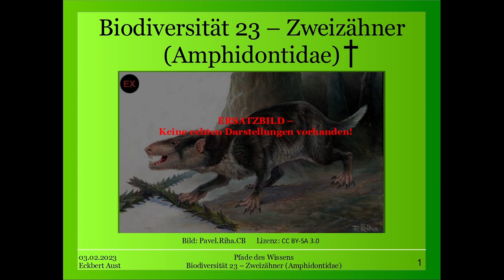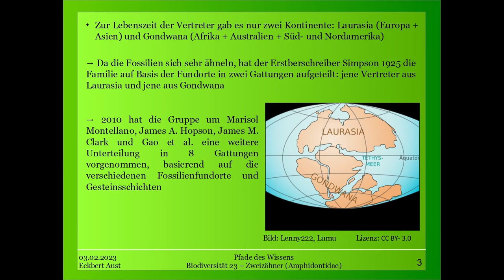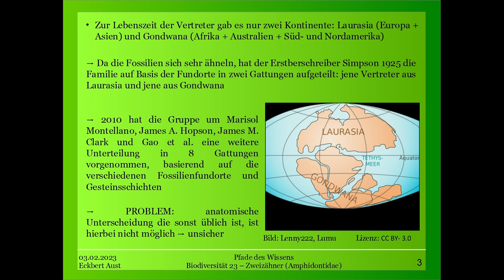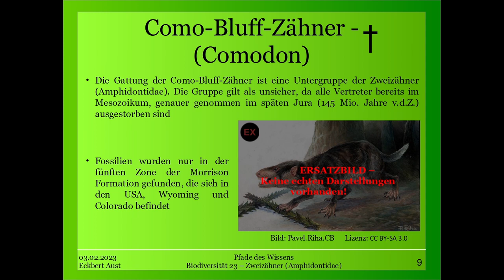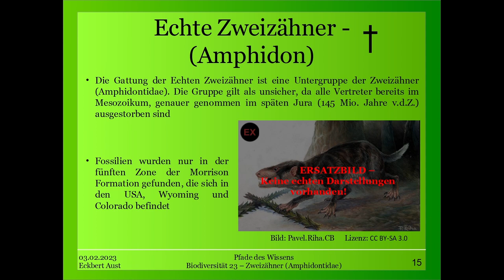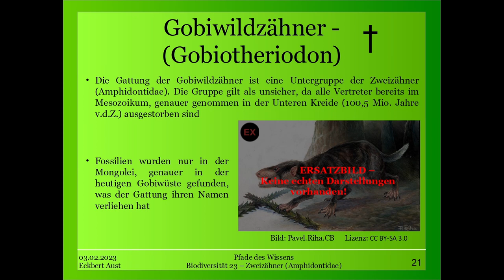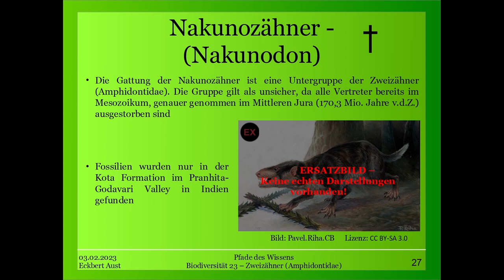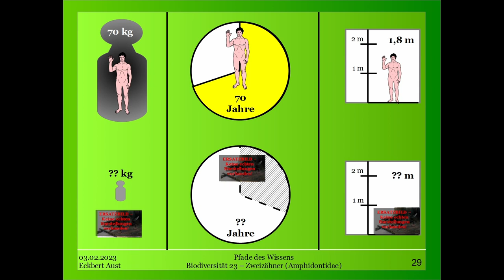Biodiversität 23 - Zweizähner (Amphidontidae)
Heute behandeln wir die Zweizähner (Amphidontidae). Diese Familie gehöhrt zu den Dreihöckerzähnern und alle Vertreter sind ausgestorben.

Wie alle Vertreter der Dreihöckerzähner haben die Backenzähne eher die Funktion von Schneidezähnen und weisen 3 charakteristische Höcker auf.

Über die Familie ist wenig bekannt. Der Erstbeschreiber Simpsons hat 1925 sie in zwei Gattungen unterteilt, da er darauf abstellte, dass einige Vertreter aus dem damaligen Laurasien (Europa + Asien) und die anderen aus Gondwana (Afrika + Australien + Süd- und Nordamerika) stammen. Diese Einteilung wurde seit 2010 wiederufen und es gibt nun 8 Gattung die sich fast nur anhand des Fundortes unterscheiden - eine Unterteilung, die höchst gewagt ist, da von den Fossilien kaum etwas bekannt ist.